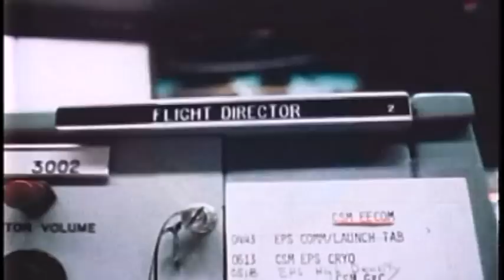Apollo Mission Highlights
The NASA Apollo program originated with President Kennedy’s aim to land a man on the Moon before the end of the 1960s. The program ran from 1961 to 1975, landing 12 men on the Moon starting with Apollo 11 in July 1969. These were the first and only times humans have left Earth’s orbit. This 16 minute video features highlights from:
Apollo 8 - the first mission ever to leave the Earth, astronauts orbited the Moon for the first time.
Apollo 13 - famous mission where part of spacecraft exploded on way to the Moon.
Apollo 15  -  first rover mission, to Hadley Rille in the mountains of the Moon.
Apollo 17 - the final mission, with a geologist made significant scientific discoveries.
Apollo- Soyuz - rendezvous with Russians in space.